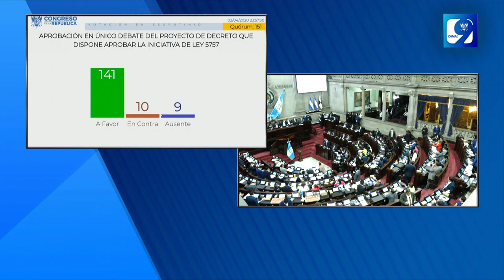🔴 EnVivo XI SesiónOrdinaria declarada permanente TrabajoLegislativo | 02/04/2020